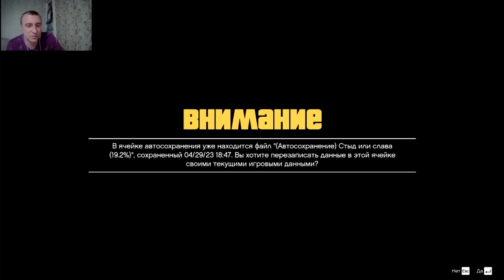Где труп ? Grand Theft Auto V #10